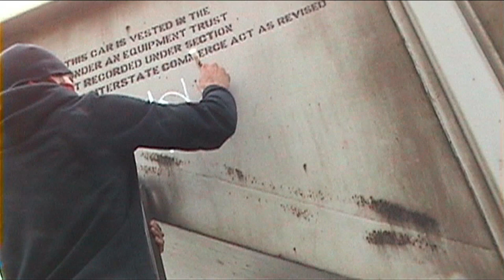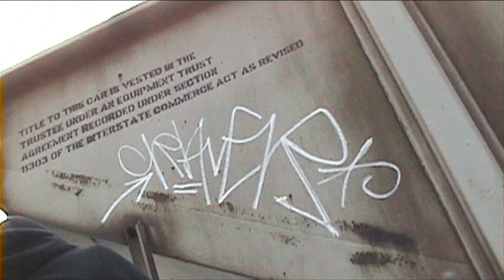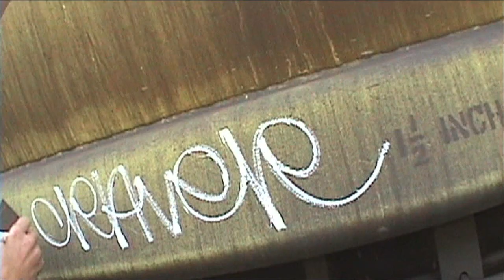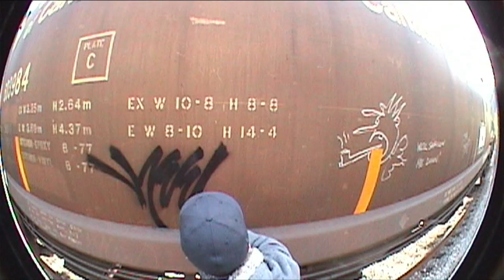CRAVE & KEEP6 SDK - Graffiti Video - RAW Audio - Stompdown Killaz